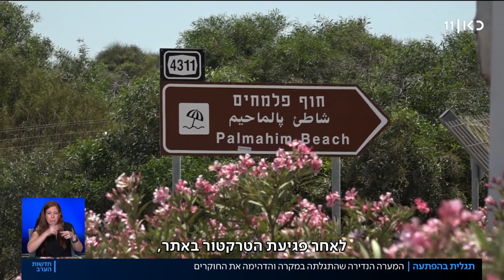לא רק בסרטים: התגלתה מערת קבורה מימי המלך פרעה רעמסס השני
כאן חדשות | ממצא של פעם בחיים – כך אומרים חוקרי העתיקות על מערת קבורה מימי רעמסס הגדול שהתגלתה במפתיע בסוף השבוע בפלמחים. בתוך המערה הזמן קפא מלכת – ונמצאו בה גם חפצים ששימשו את טקס הקבורה הקדום ונשארו בדיוק במקום שבו הונחו לפני יותר מ-3,000 שנים. כתבתו של שרון עידן מתוך חדשות הערב 18.09.22